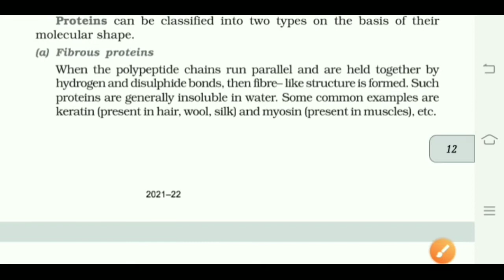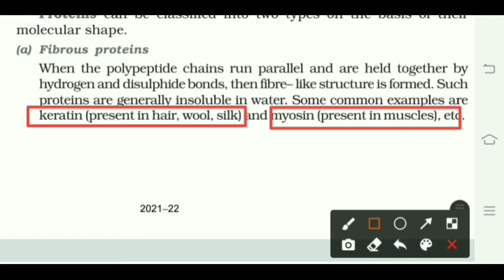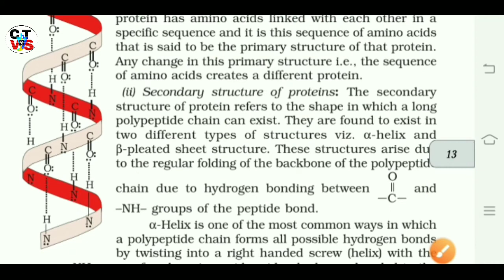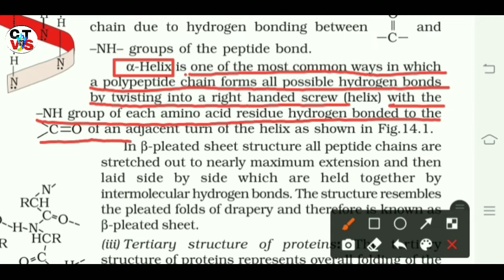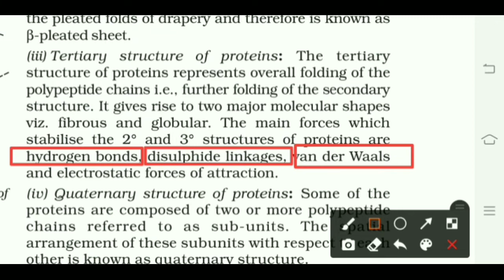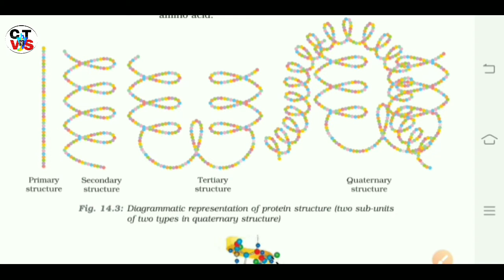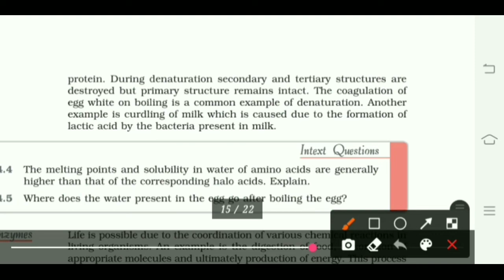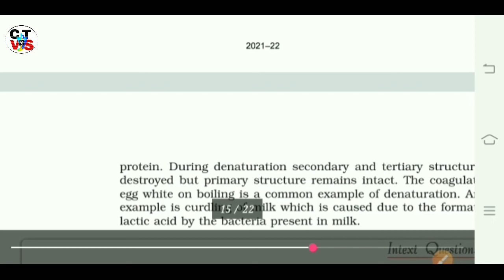Biomolecules Class 12th Chemistry /L-5/NCERT Reading Line by Line/Chapter-14/Exam Preparation/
biomolecules,std 12th chemistry
biomolecules
biomolecules one shot jee
biomolecules biology
biomolecules neet
neet biomolecules
biomolecules class 11
biomolecules neet 2022
biomolecules class 12th
biomolecules ncert
biomolecules one shot class 12th
biomolecules important questions
biomolecules class 11 biology
biomolecules class 11 biology garima goelbiomolecules pne shot
biomolecules in easy language
biomolecules tricks
biomolecules pyq jee
biomolecules
biomolecules
biomolecules one shot
biomolecules ncert
biomolecules biology
biomolecules class 12 chemistry
biomolecules for neet
biomolecules ncert chapter
ncert neet biomolecules
ncert ka nichod biomolecules
biomolecules ncert exercise questions
biomolecules ncert line by line
biomolecule ncert based one shot
biomolecules line by line ncert
biomolecules neet
biomolecules for jac board class 12th exam
biomolecules questions for jac board exam 2021
biomolecules
biomolecules chemistry
biomolecules class 12 chemistry one shot
chemistry
biomolecules in chemistry
biomolecules chemistry class 12
biomolecules class 12 chemistry in hindi
biomolecules one shot
neet chemistry
classification of carbohydrates
carbohydrates
carbohydrates classification
different types of carbohydrates
classification of carbohydrates in hindi
classification of carbohydrates biochemistry
types of carbohydrates
classification of carbohydrate
classification of carbohydrates with examples
biochemistry of carbohydrates
examples of carbohydrates
chemistry of carbohydrates
carbohydrates in hindi
carbohydrates and its classification
function of carbohydrates
biomolecules class 12
vitamins
vitamin c
vitamin d
vitamin a
vitamin e/vitamin b/vitamin/best vitamins/vitamin k/vitamin b12/daily vitamins/water soluble vitamins/b vitamins/synthetic vitamins/vitamin deficiency/fat soluble vitamins/vitamin b3/vitamin b2/vitamin b1/vitamin b6/vitamin d3
natural vitamins
vitamin d deficiency
best vitamin c
signs of vitamin b12 deficiency
biomolecules 12th chemistry
physics wallah
physics wallah shorts
physics wallah foundation
alakh pandey on physics wallah
physics wallah tyohar taiyari ka
jee wallah
physics wallah app
physics wallah jee
physics wallah live
physics wallah wife
physics wallah cuet
physics wallah memes
physics wallah channel
physics wallah love story
physics wallah web series
kinematics physics wallah
biomolecules class 12 chemistry important questions
important questions of biomolecules class 12
biomolecules important questions
biomolecules chemistry
biomolecules in chemistry
biomolecules
biomolecules questions
biomolecules jee mains questions
biomolecules class 12 chemistry vedantu
chemistry
biomolecules class 12
biomolecules 12th chemistry
biomolecules class 12 chemistry ncert
jee chemistry
biomolecules one shot chemistry
biomolecules class 12 chemistry term 1
biomolecules iitjee
biomolecules mcq
biomolecules imp
hsc board important questions for 2022 exam biomolecule
maharashtra board
biomolecules mht-cet
biomolecules imp questions
board questions from biomolecules
board exam
biomolecules mcqs for 2023 boards